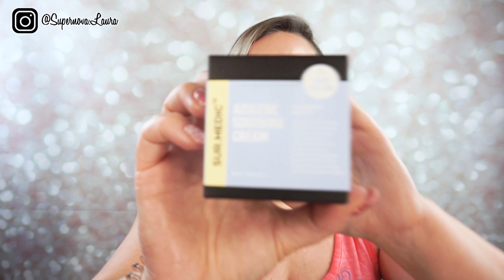SUMMER ESSENTIAL ITEMS - COSMETICA COREANA - Im From - NEOGEN - B.LAB - SKINFOOD - SUPERNOVA LAURA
CODIGO YESSTYLE :  SUMMER23
10% EN 145 EUROS /
15% EN 194 EUROS)

💎💎💎 CODIGO RECOMPENSA 💎💎💎: SUPERNOVA

(DESCUENTO DEL 5% EN LA PRIMERA COMPRA Y EL 2% EN LAS SIGUIENTES).

Los gastos de IVA van incluido dentro de la compra, los gastos de envíos son gratuitos si la compra supera los 60€, con número de seguimiento, el envío tarda entre unos 15 a 40 días pero aconsejo consultar en la página. 👇👇👇(VIENE DESDE HONG KONG)

ENLACES A PRODUCTOS:

PENDIENTES:
Gaya - Pendientes colgantes de corazón con pedrería en plata de primera ley

AESTURA - Espuma Limpiadora Theracne 365 Clear Deep Cleansing Foam

make p:rem - Crema solar UV Defense Me. Calming Sun Cream

SKINFOOD - Barra de labios Tomato Jelly Tint Lip - 4 Colores (tono 04 Tomate Milk)

UNLEASHIA - Sisua Butter Waffle Dough Blusher - 4 Colors ( tono 04 Rose Chocolate Mousse)

Track:Marin Hoxha X Annie Sollange - Falling For You